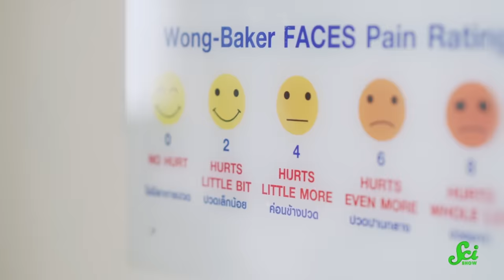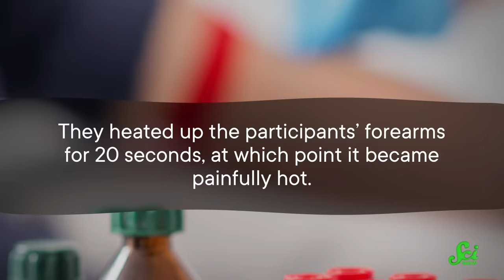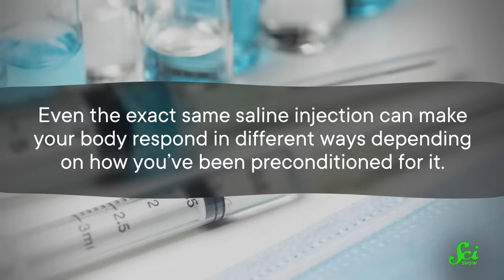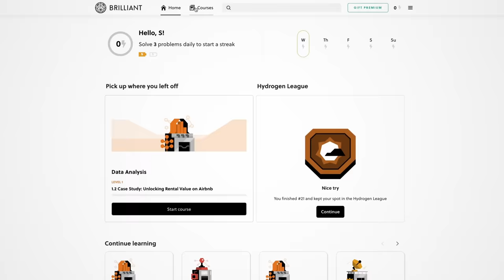$1 Placebo vs $10,000 Placebo (It Matters)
Some placebos are far more effective than others, and they can lead to real chemical changes in the body.